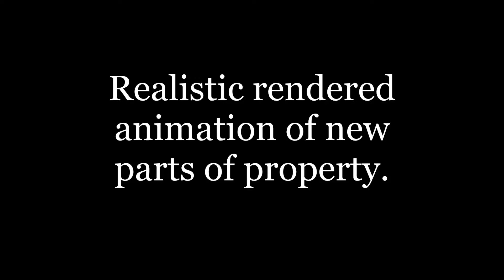amar 2nd movie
extended parts of property animation in showcase from revit model